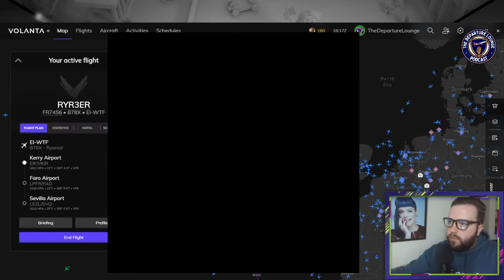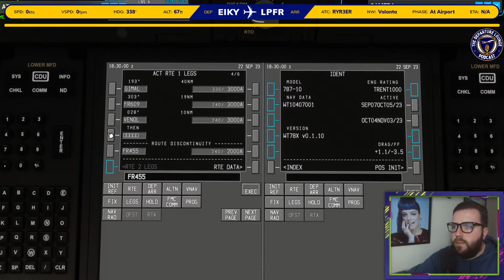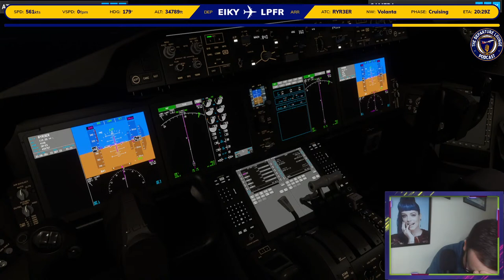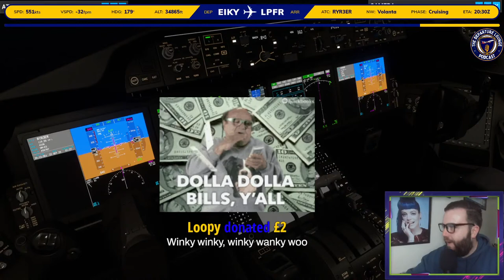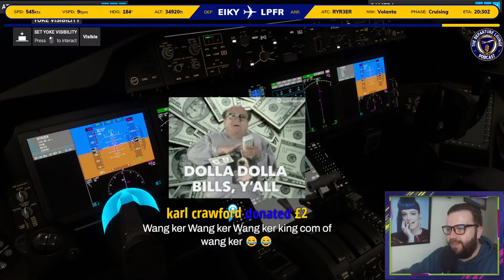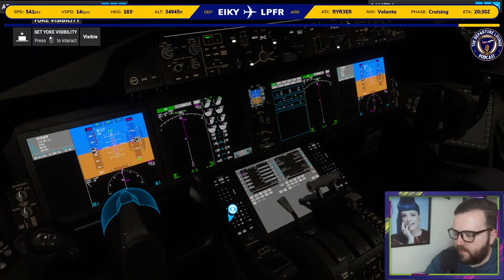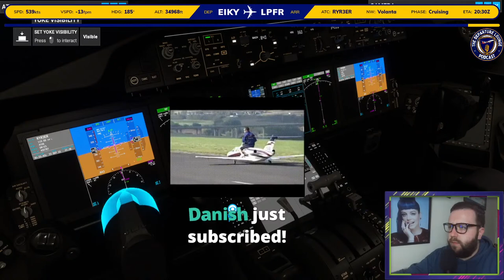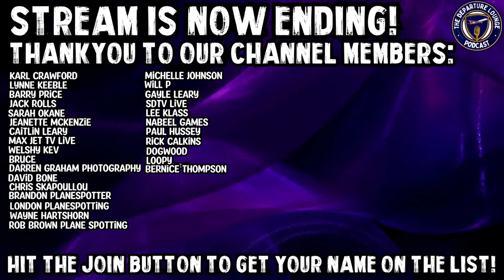🔵✈️ MSFS2020 FANTASY FLIGHT LIVE! RYANAIR 787-10 KERRY TO FARO! ✈️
Join us for the return of the flight sim as we go for Friday Flight Night, and a fantasy flight, as we fly the Boeing 787-10 in fantasy Ryanair colours from Kerry (EIKY) to Faro (LPFR)!

DO NOT USE MY FOOTAGE WITHOUT PERMISSION